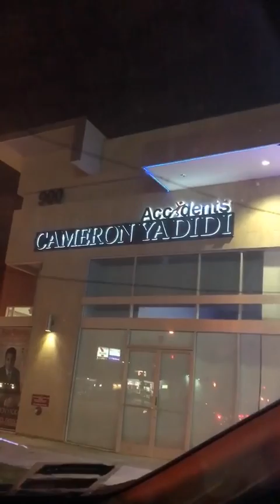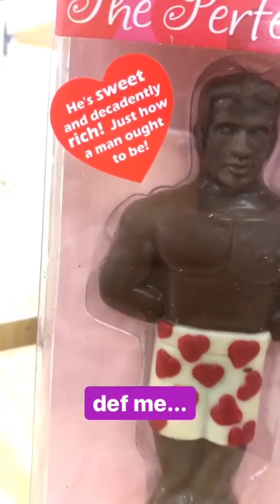The Best of Chris Black's Instagram Stories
"It's kinda hard being a genius." - Chris Black